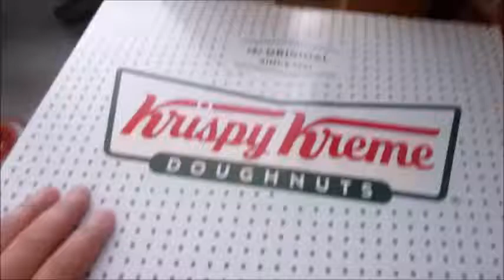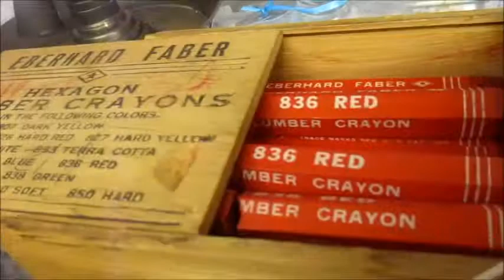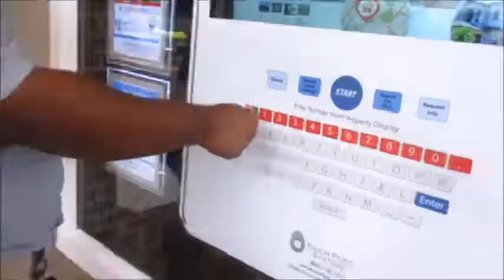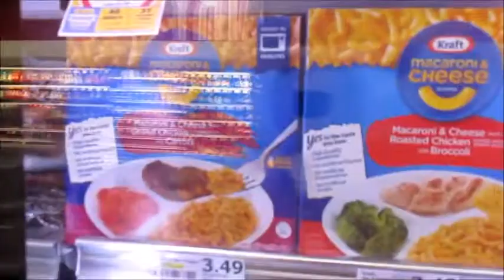Take Care Polar Bear!! (Day 518 - 8/20/18)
We do a little antiquing in Fort Myers & check out the local mall before trying to outrun an afternoon storm!